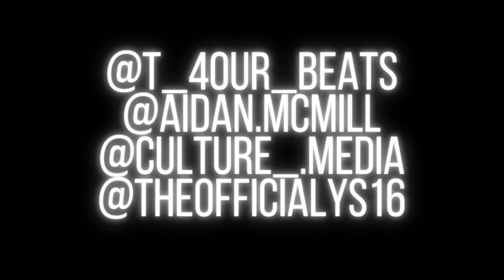T-4our Freestyle Sessions Season 2: Ep. 1 - YS | T4-TV